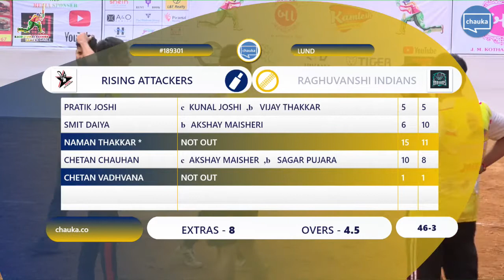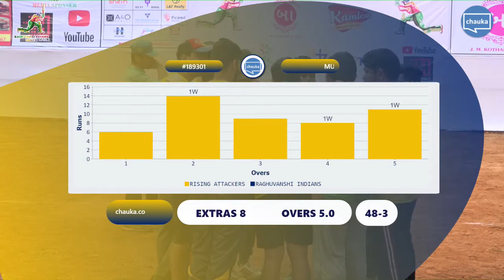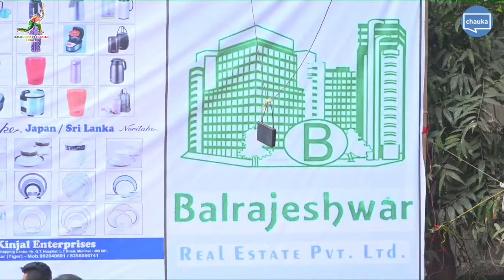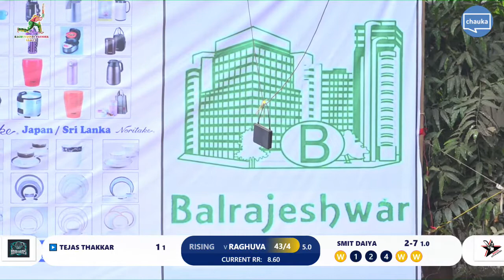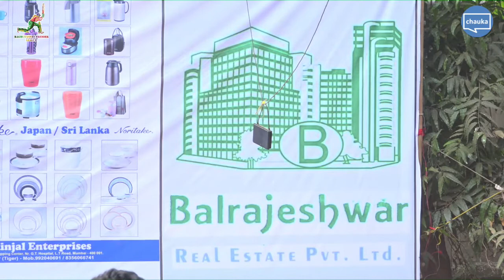RISING ATTACKERS vs. RAGHUVANSHI INDIANS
Toss won by RAGHUVANSHI INDIANS and elected to Field

RISING ATTACKERS(48/3) won over RAGHUVANSHI INDIANS(43/4)